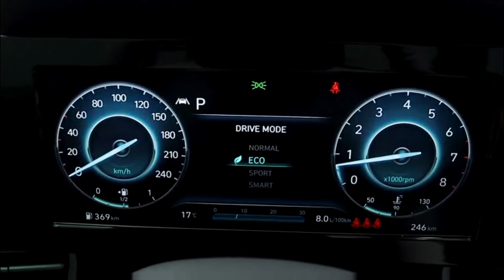2021 Yeni Hyundai ELANTRA Elite